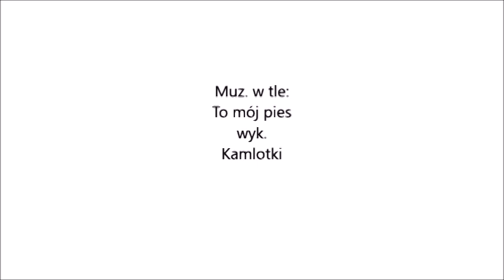Piorun- To mój pies 👩‍🦰💗🐕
Mam na dzieję że się spodoba.